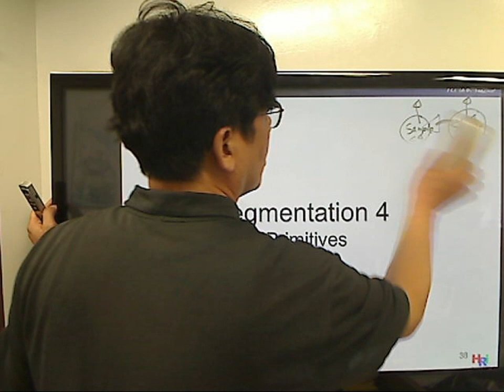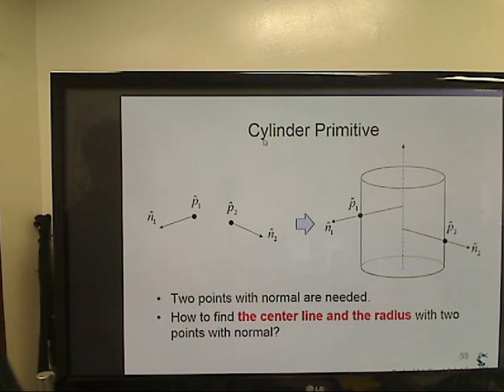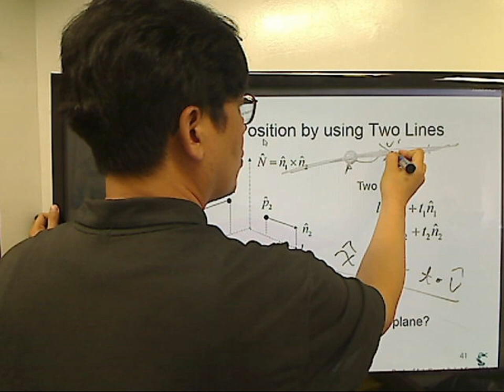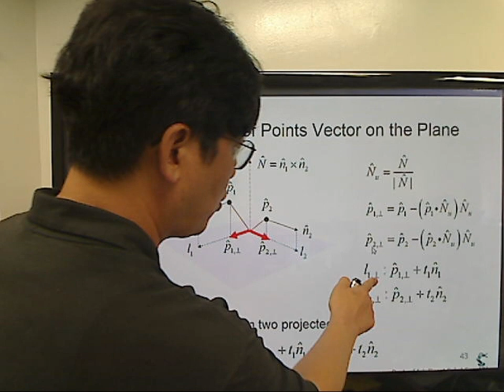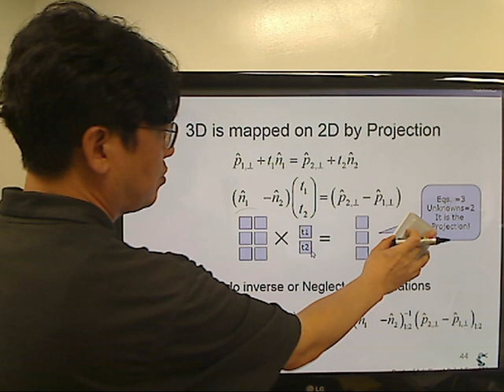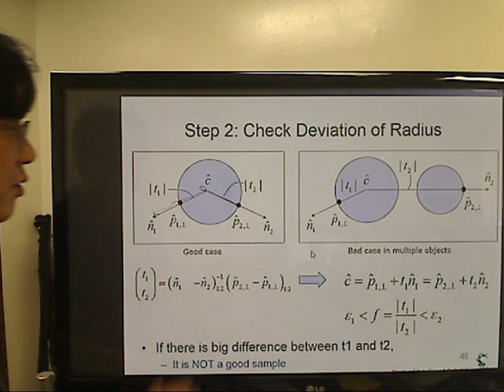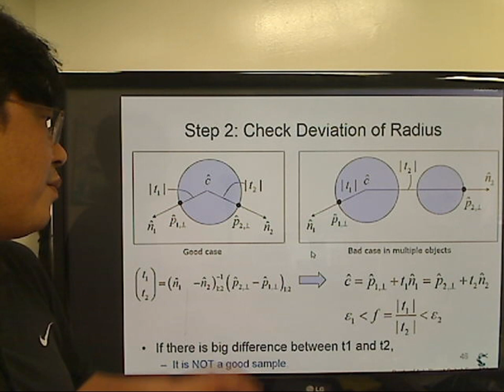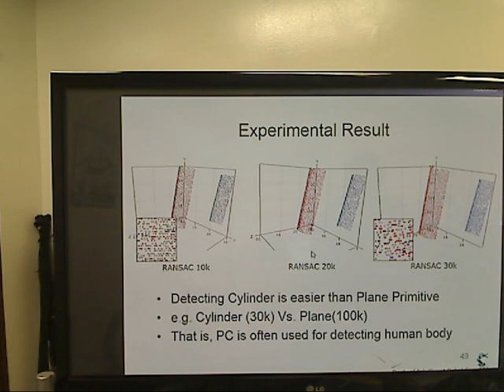3d scan 10, Cylinder primitives for segmentation